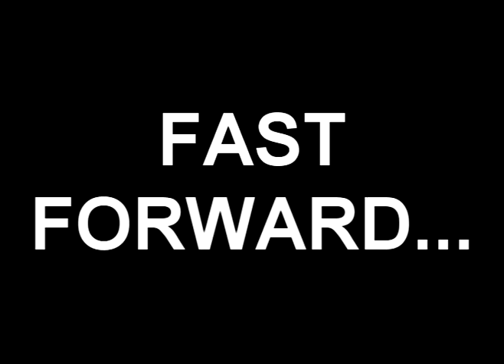DEADLY SINNERS MUSIC VIDEO